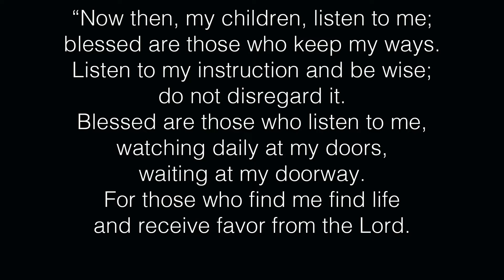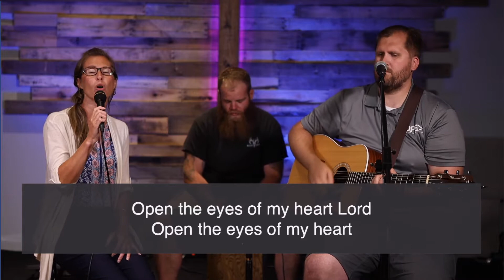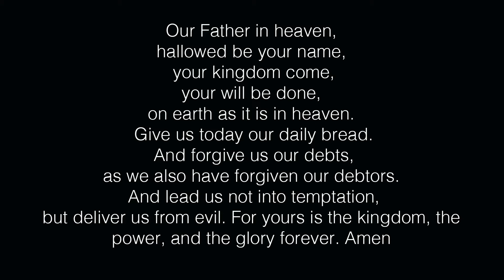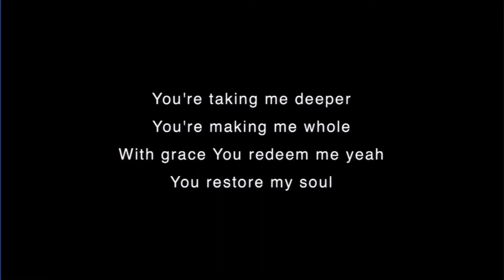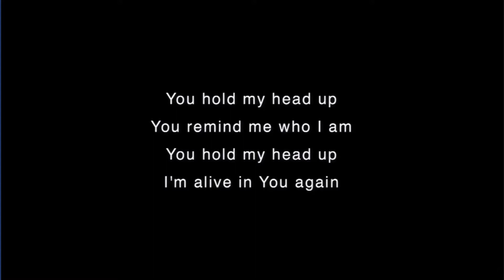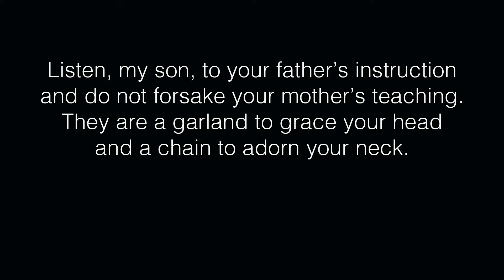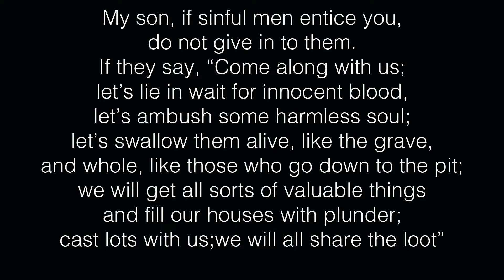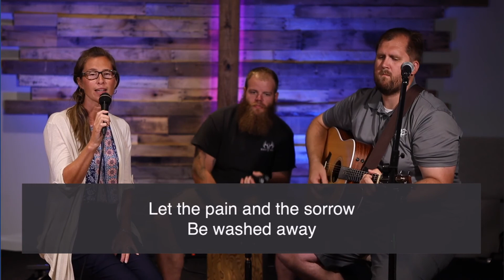7/12/2020 - I'm Not Perfect - Full Service (HD)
Jul. 12, 2020 Sermon for Hope Community Church.

Part of the Series: Fool Proof.

Sermon by: Brandon Williams